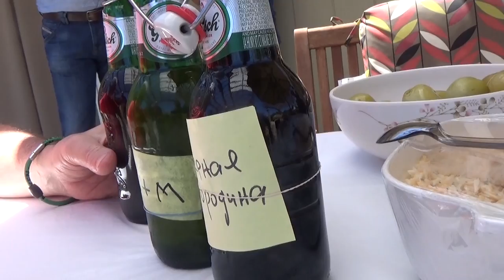США 4862: День Независимости - дегустируем прорабскую домашнюю водочку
День Независимости - дегустируем прорабскую домашнюю водочку
Ссылки на канале SiliconValleyVoice /школа Михаил Портнов: